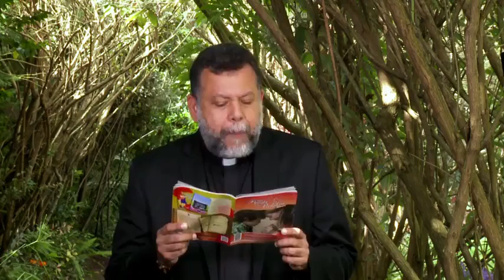Reflexión: impúlsate a salir adelante | Caracol TV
Hoy es un día perfecto para vencer los problemas, descubrir el poder maravilloso y glorioso del padre celestial en cada una de tus acciones que proyectan